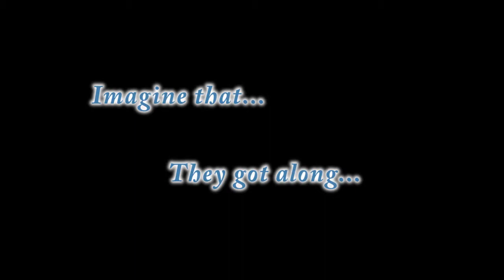An Everyday Connection Family Reunion?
We refer to our guests and listeners as the EC Family, but could that really be true?  Watch what happens when three EC Family members meet in the physical for the first time.  Will they get along?  We bet they'll make beautiful music together.

Featuring: Ilya Kavoukis, Jordan Okrend, and Lu Emanuel

Video Produced and Edited by Jean Victoria Norloch for Everyday Connection Productions